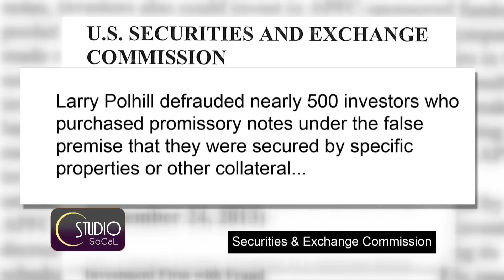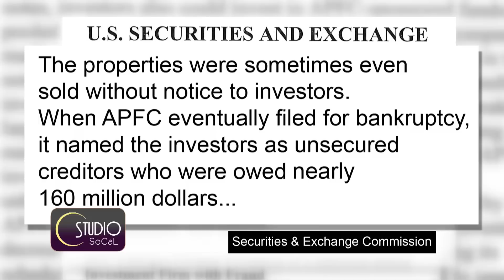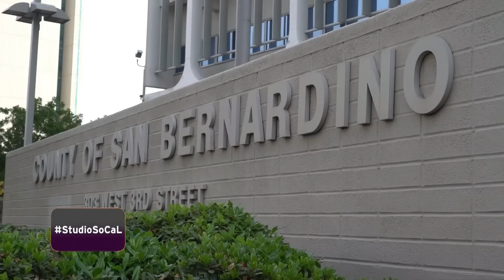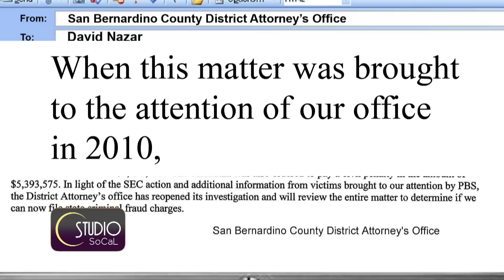California Con Artist Steals $160 Million: Victims Lose Everything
No way. How on earth could this happen. This is deplorable and absolutely unbelievable. These hysterical victims explain how a con man stole the life savings of 500 people. And shockingly he has not been prosecuted. Reporter David Nazar has the heartbreaking details of this financial fraud case.